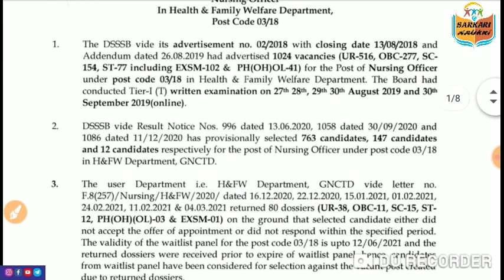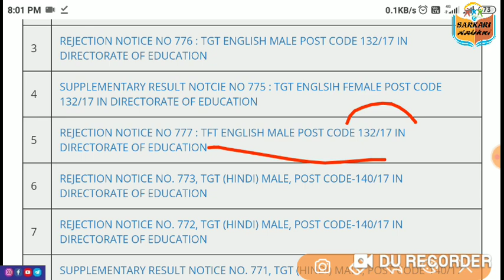DSSSB Latest 5 Notice || 30/03/2021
Dsssb 2 MOST URGENT Notice Video -

Join here :-

                      Important Videos :-